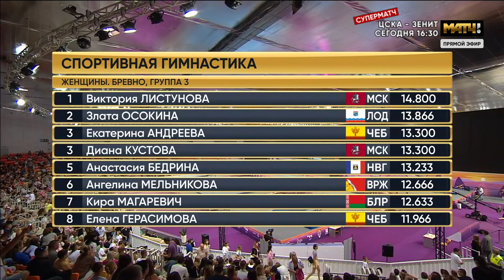2023 Russian Cup Women's Balance Beam Final